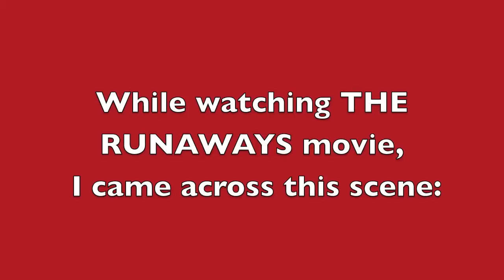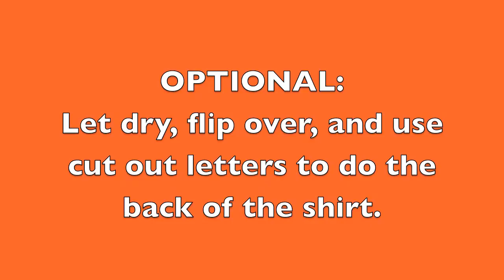HOW TO: Punk Rock Stenciled Tee SEX PISTOLS! || DIY t-shirt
Inspired by a scene in The Runaways movie, I made a Sex Pistols shirt for my daughter using stencils I cut from watercolor paper and Tulip Fabric Spray.